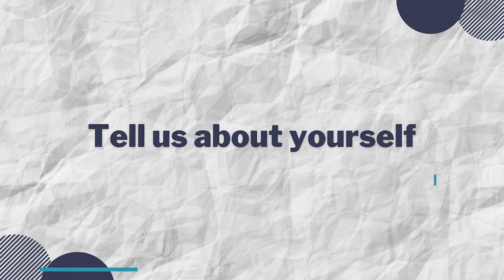Design Engineer at NXP Semiconductors Q&A | Interview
In this video we have with us Anurag Verulkar , who is Designer Engineer at NXP Semiconductors

Points covered in this video are :
1. Tell us about yourself
2. Skills required
3. Tips and resource
4. Roles and Responsibility

We hope this video will be helpful for the one who wants to join the same role as mentioned above.